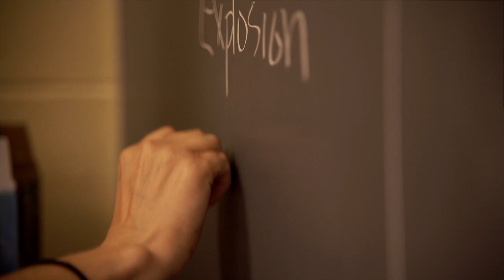Meet the Trevor Williams Kids Foundation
Our goal is to help the youth of Montreal make the right life choices, that will lead them to a bright future.
Donate, volunteer, lend a hand, and join us in inspiring and empowering the kids in our communities.